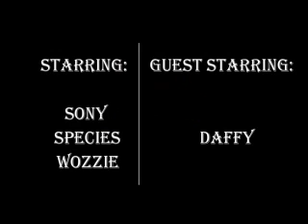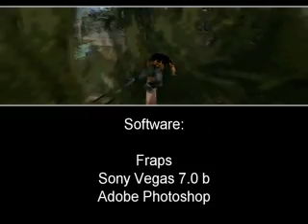Swing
stunt vid